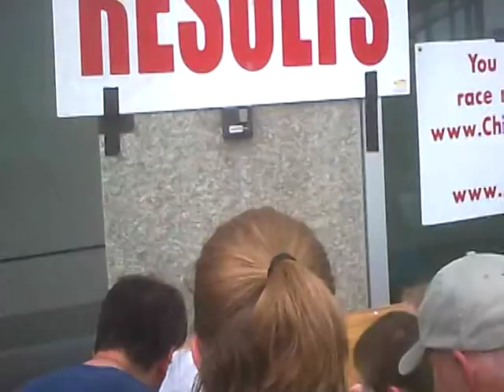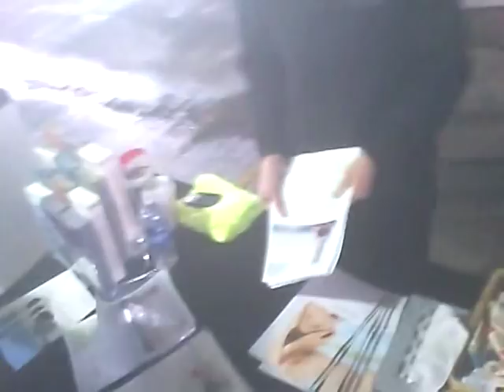2012 Naperville 360 Spring Ahead Calamos 5K race - Sunday April 15 2012 - John V. Karavitis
2012 Naperville 360 Spring Ahead Calamos 5K race - Sunday April 15 2012 - John V. Karavitis

It was a windy day, and somewhat overcast.  LOWER THE VOLUME to reduce the wind noise.

5K time:  24 :53.
Avg pace:  8 :01 min/mile

I was 3rd in my age group.  A good showing, but PLENTY of room for improvement!

I ROCK!!